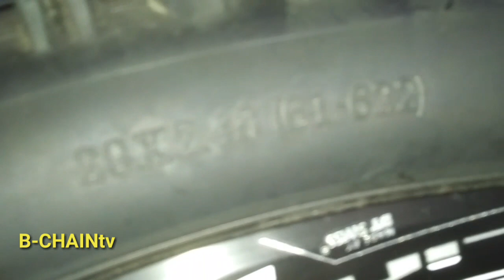In Depth Review Sepeda Indonesia | MTB Fulsus YT Capra